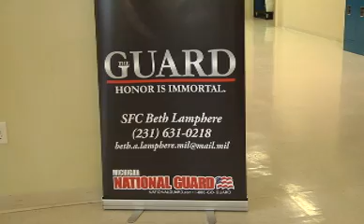Ribbon cutting at new National Guard armory